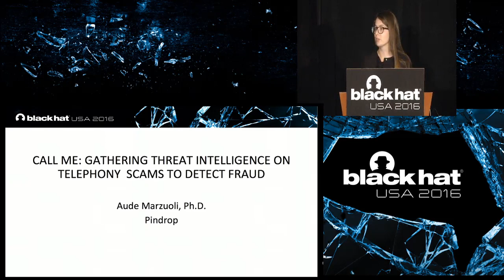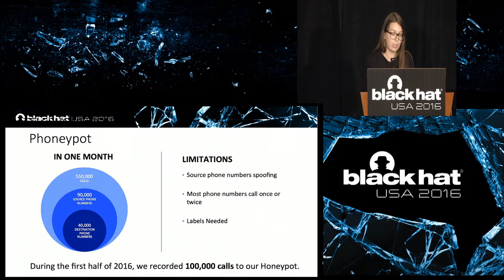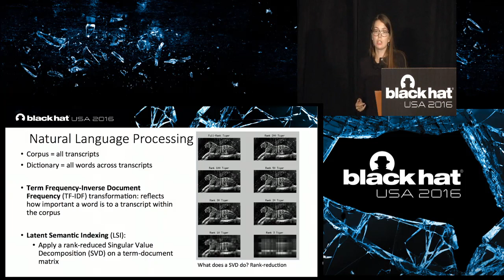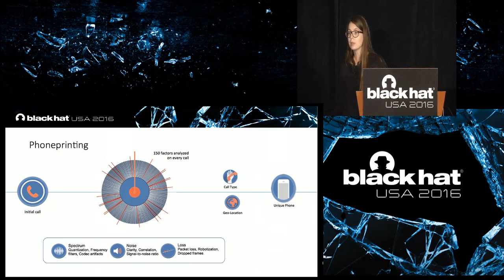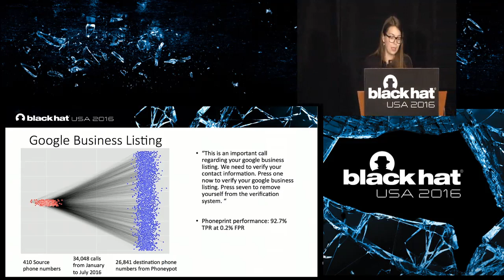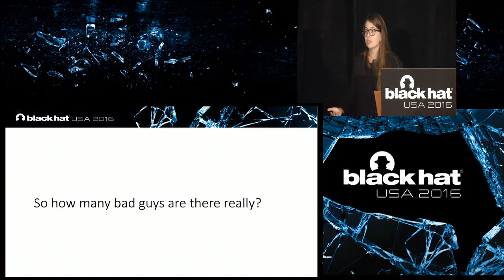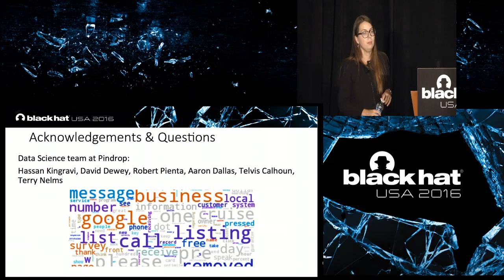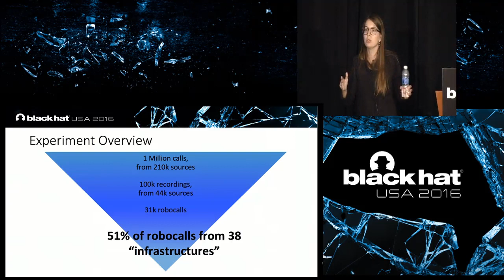Call Me: Gathering Threat Intelligence on Telephony Scams to Detect Fraud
by Aude Marzuoli

Robocalling, voice phishing and caller ID spoofing are common cybercrime techniques used to launch scam campaigns through the telephony channel that many people have long trusted. More than 660,000 online complaints regarding unwanted phone calls were recorded on the top six phone complaints websites in 2015. More reliable than online complaints, a telephony honeypot provides complete, accurate and timely information about unwanted phone calls across the United States. By tracking calling patterns in a large telephony honeypot receiving over 600,000 calls per month from more than 90,000 unique source phone numbers, we gathered threat intelligence in the telephony channel. Leveraging this data we developed a methodology to uniquely "fingerprint" bad actors hiding behind multiple phone numbers and detect them within the first few seconds of a call. Over several months, more than 100,000 calls were recorded and several millions call records analyzed to validate our methodology. Our results show that only a few bad actors are responsible for the majority of the spam and scam calls and that they can be quickly identified with high accuracy using features extracted from the audio. This discovery has major implications for law enforcement and businesses that are presently engaged in combatting the rise of telephony fraud.